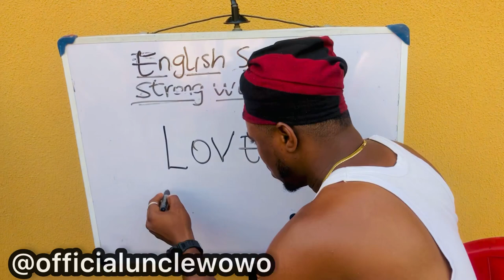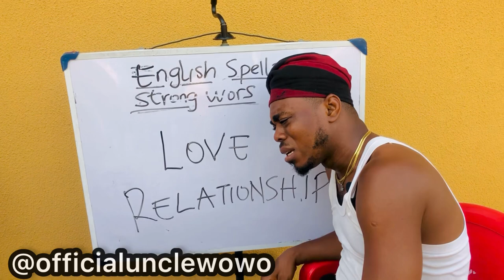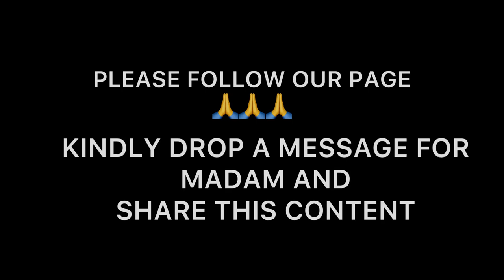She was never ashamed to profess her love in class